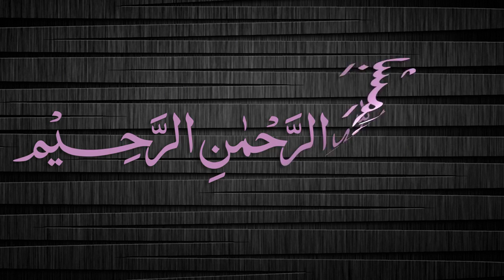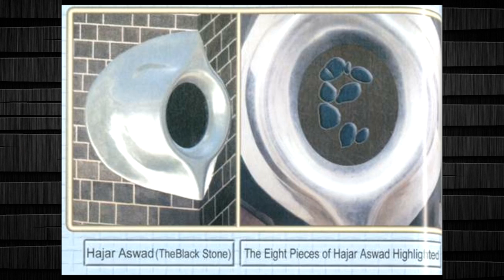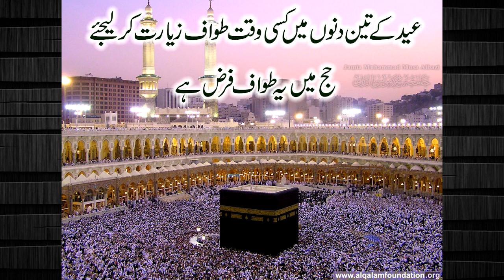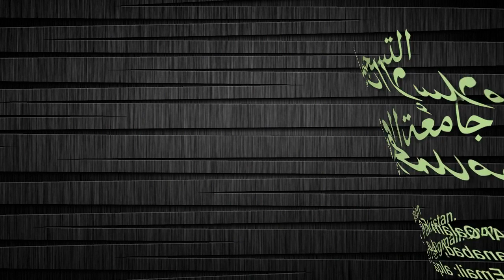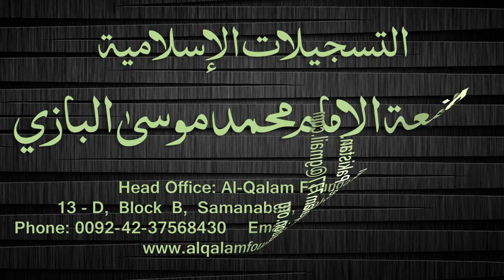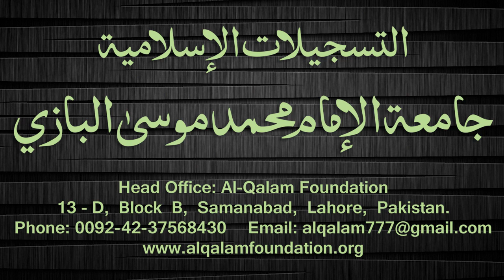Quduri Dars - 42-2 - Hajj - By Maulana Muhammad Zuhair Albazi - 20/02/2008